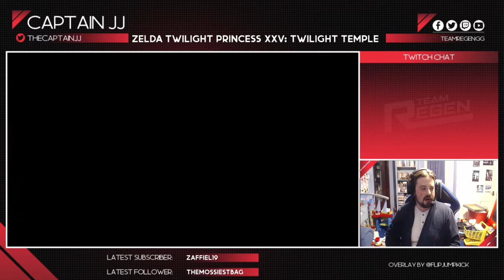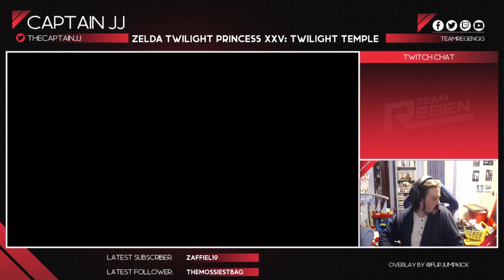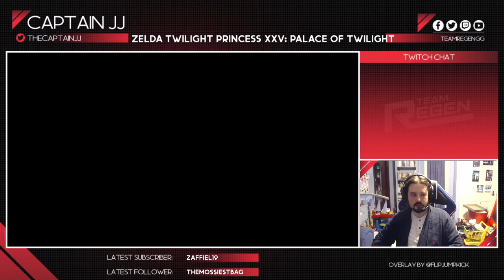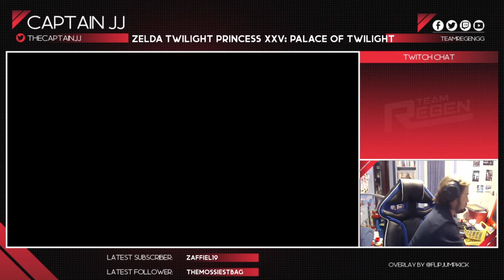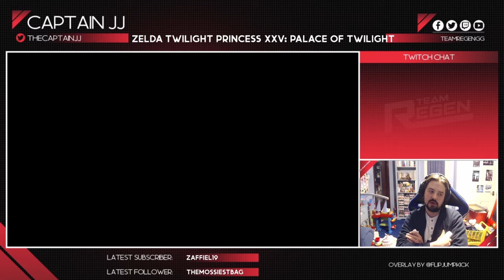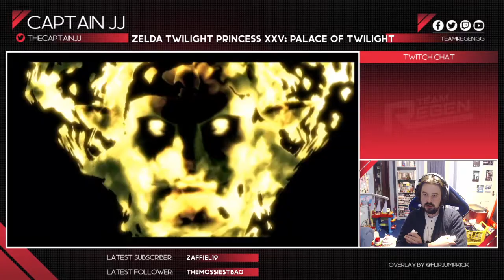Cpt.JJ Plays The Legend Of Zelda: Twilight Princess Chapter XXV Palace Of Twlight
A brand new playthrough from me of The Legend Of Zelda: Twilight Princess as broadcasted on my twitch channel.

The vods are released in 2 weekly parts every Tuesday and Thursday.

These are seperated into chapters based on events that happen in the game.

Also included are my comms and view points of the character interactions where the sense of humour comes into it

The twenty fifth part shows Link now having completed his final errands make his way back to the mirror chamber with the missing mirror pieces to finally confront Zant to reclaim the Fused Shadows. This does mean however travelling into the Twilight Realm once more

Items Collected:

Heart Piece x2
Heart Container
Golden Light

Record Device: Elgato 60HD
Monitor: Benq 24Inch
Console: Nintendo Wii U (Wii Mode)